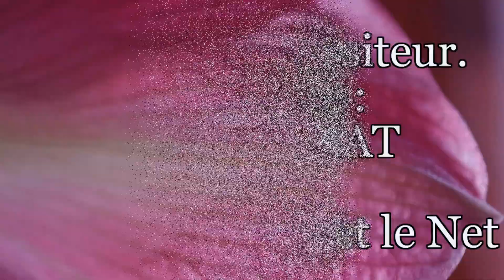Un amour à Salamanque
Et sur la Plaza Mayor
aux innombrables terrasses
à quelle heure la vie s'endort ?
Les nuits sont courtes en Espagne.